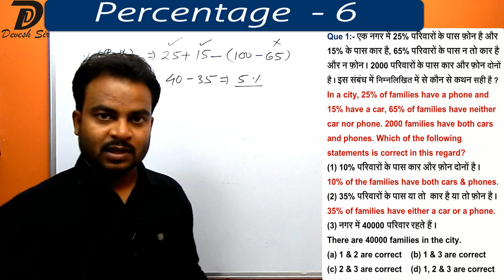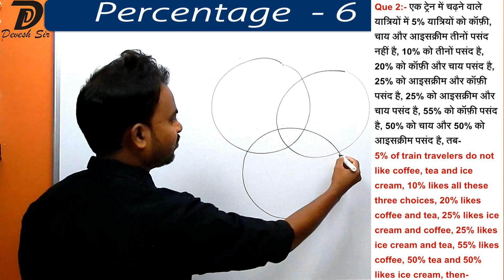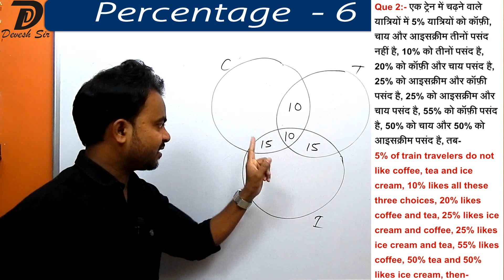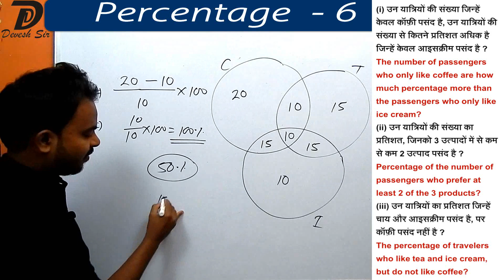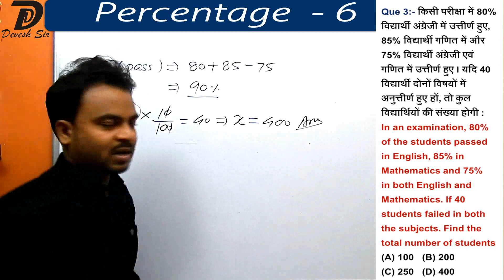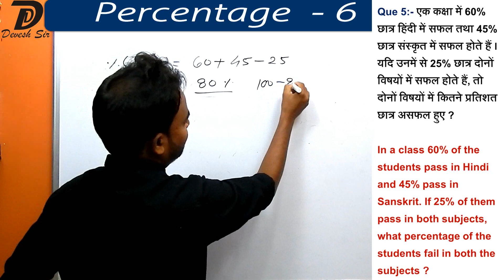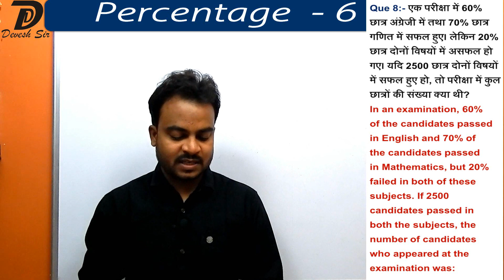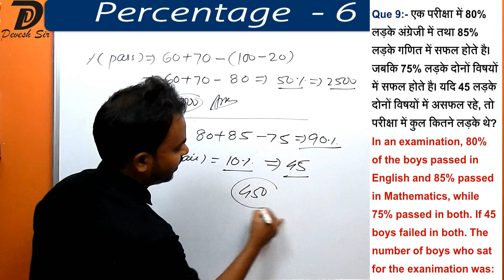PERCENTAGE (प्रतिशतता) || All Concepts & Tricks 🔥 | Part 06 | FOR CGL, CHSL, CPO, CDS, CAT & RRB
Welcome to our comprehensive guide on PERCENTAGE (प्रतिशतता)! Whether you're preparing for competitive exams like CGL, CHSL, CPO, CDS, CAT, or RRB, mastering the concepts and tricks of percentages is essential for success. In this video series, we've compiled all the necessary information and strategies to help you ace percentage-related questions with ease.

Percentage forms the backbone of various quantitative aptitude sections in exams, and understanding its concepts thoroughly is crucial. In this tutorial, we'll cover everything from the basics to advanced strategies, ensuring you have a solid foundation.

Here's what you can expect in this video:

1. Introduction to Percentage: We'll start by explaining what percentage is and how it is calculated. Understanding the fundamentals is essential before diving into more complex concepts.

2. Basic Percentage Calculations: Learn how to calculate percentages, including finding percentages of a number, percentage change, and solving simple percentage problems.

3. Percentage Tricks and Shortcuts: We'll share some time-saving tricks and shortcuts to quickly solve percentage-related questions in exams. These techniques are invaluable for managing time during the test.

4. Applications of Percentage: Explore real-life scenarios where percentages are used, such as profit and loss calculations, discounts, interests, and more. Understanding these applications will help you apply percentage concepts in different contexts.

5. Percentage Problems and Solutions: Work through a series of example problems with detailed solutions to reinforce your understanding of percentage concepts and techniques.

6. Practice Exercises: Test your knowledge with practice exercises at the end of the video. These problems are designed to challenge you and help you gauge your proficiency in percentage calculations.

7. Tips for Exam Preparation: Finally, we'll provide some valuable tips and strategies to effectively prepare for percentage-related questions in exams like CGL, CHSL, CPO, CDS, CAT, and RRB.

By the end of this video, you'll feel confident in your ability to tackle any percentage-related question that comes your way. So, grab your pen and notebook, and let's dive into the world of percentages!

Happy learning, and best of luck with your exams! 🚀✨